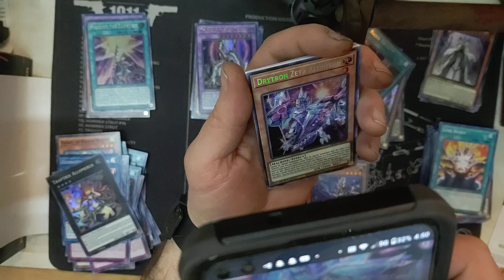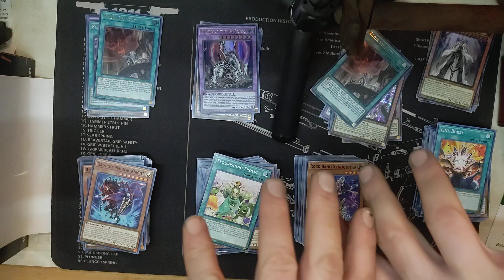Yu-Gi-Oh 2021 Tin of Ancient Battles #3 pt.2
Third 2021TOAB cont. video stopped recording.